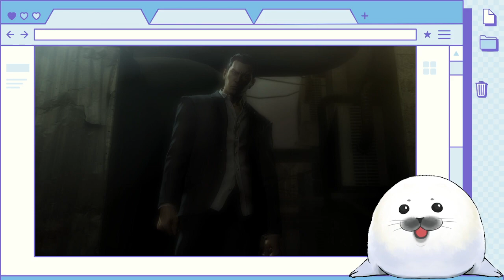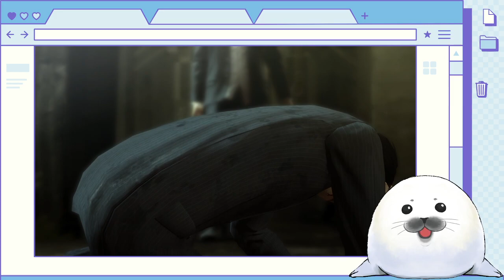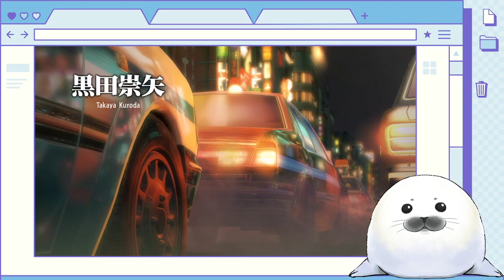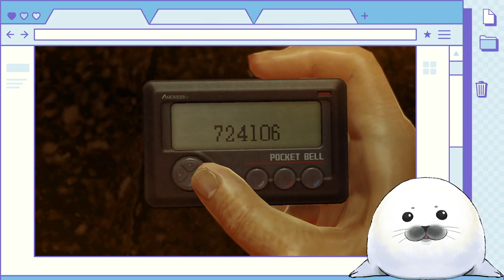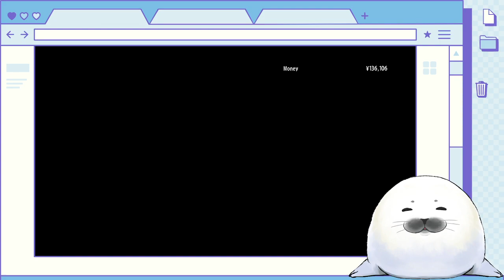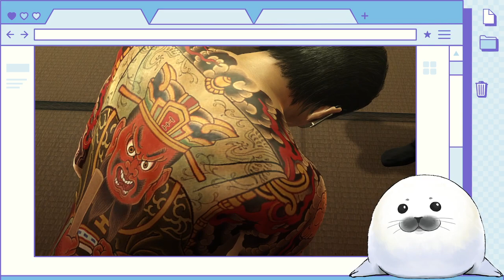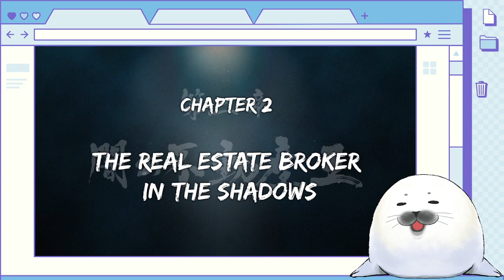don't you love the 80s? (no) / yakuza 0 - part 1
original broadcast nov 16th 2023